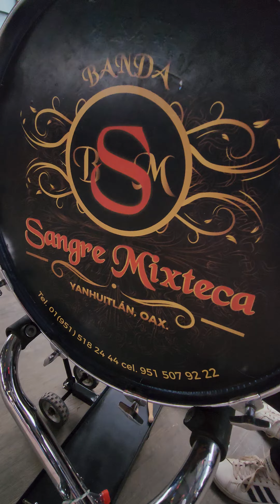Banda Sangre Mixteca en Yanhuitlán Oaxaca